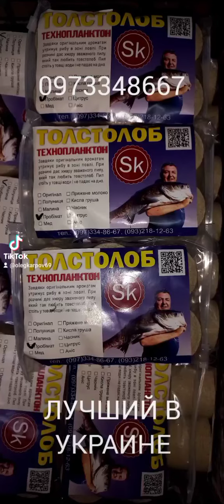0973348667 опт и розница